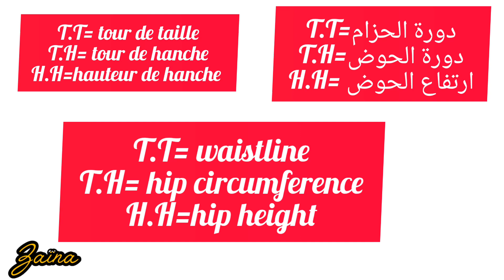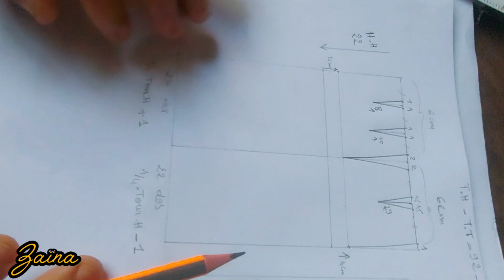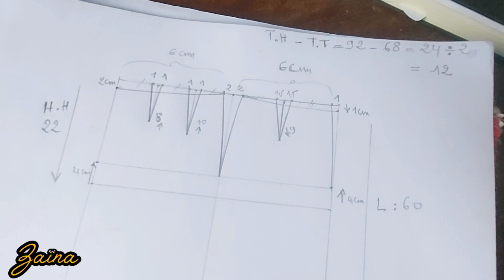باترون وموديل. البترون الاساسي للتنورة sewing fashion # خياطة_وتفصيل